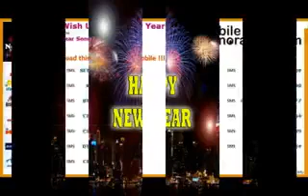Happy New year (2018) new year song sach karlo sapno ko anay Wala pal dobara